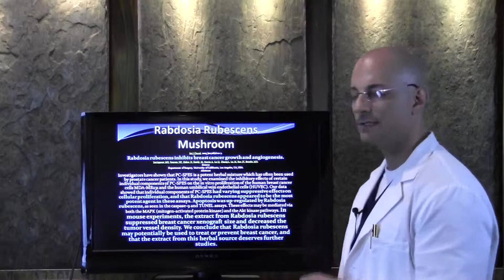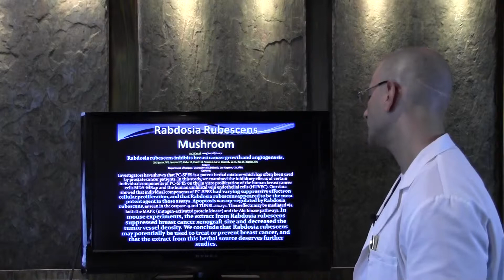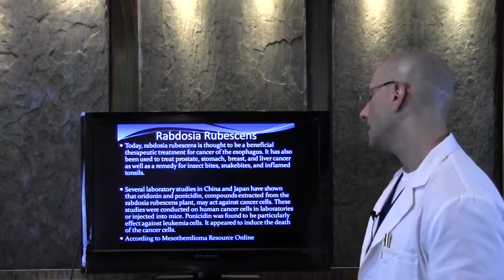Mushrooms Rhadolia Rubescens